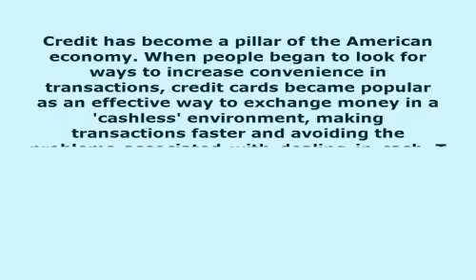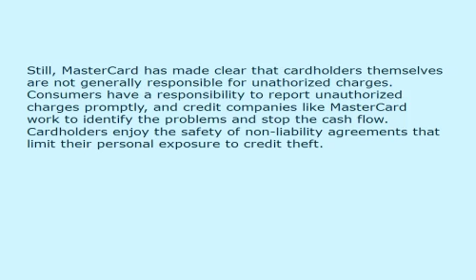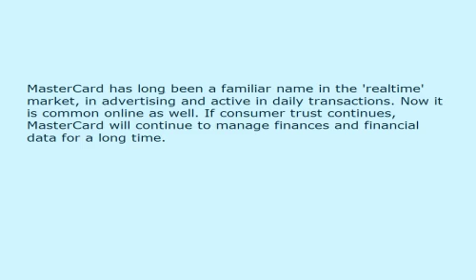The Rise Of Credit Mastercards 885